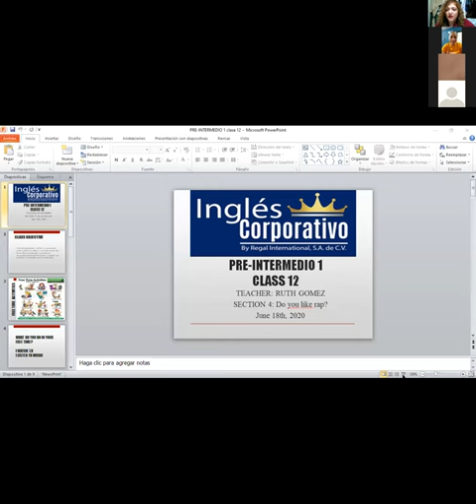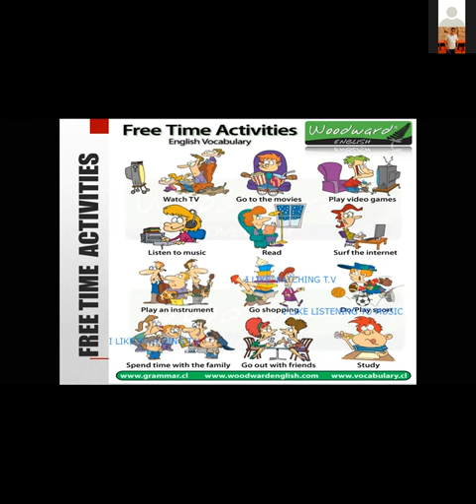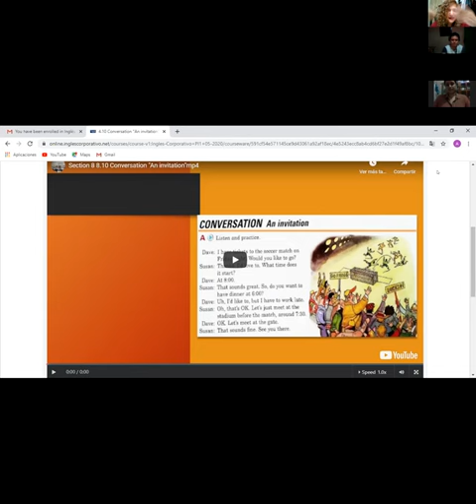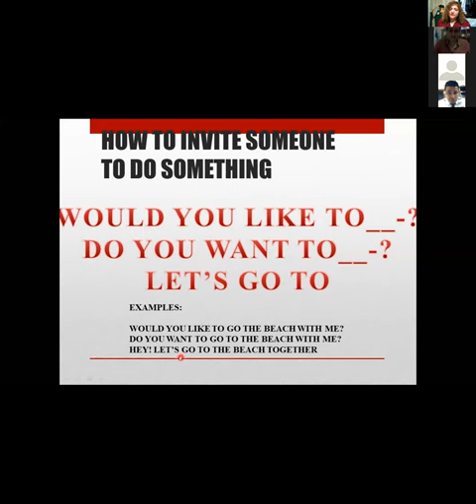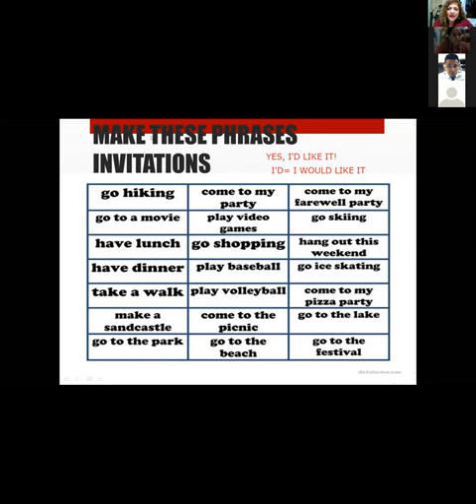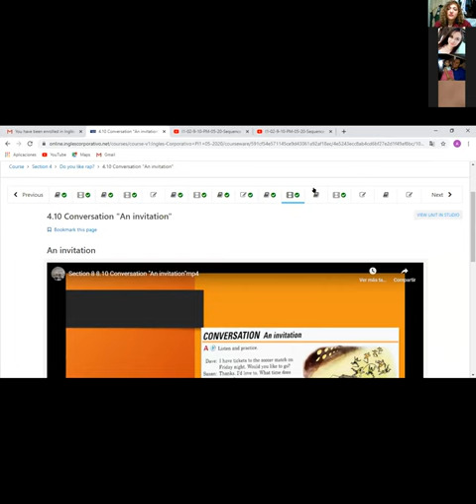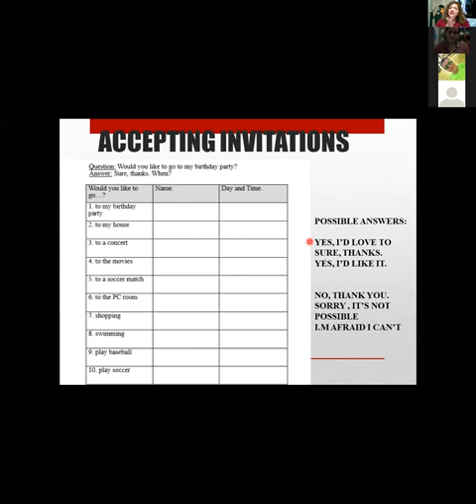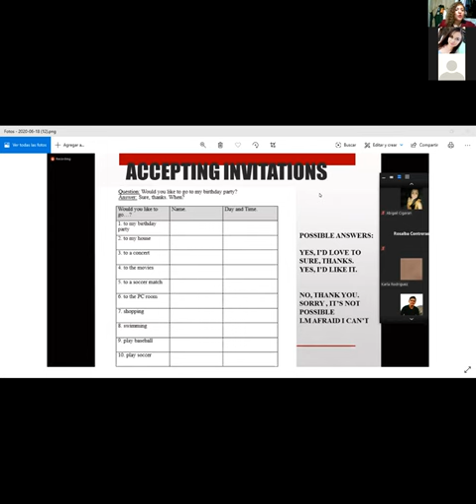Ingles Corporativo-ACCEPTING AND REFUSING INVITATIONS-9-10P-M -CLASS 12-TEACHER RUTH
Participants will learn to accept and refuse invitations using WOULD LIKE TO